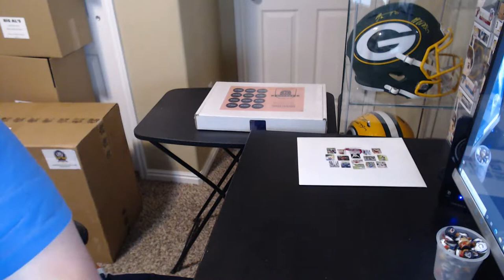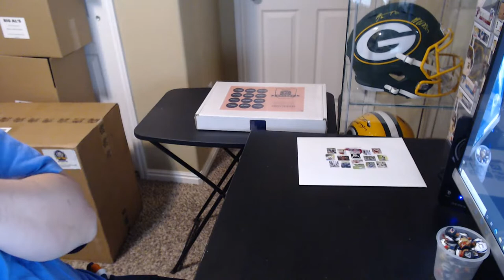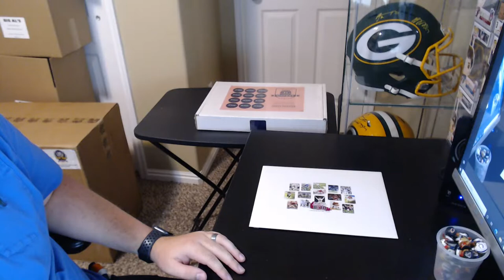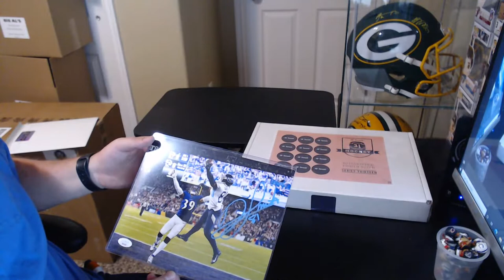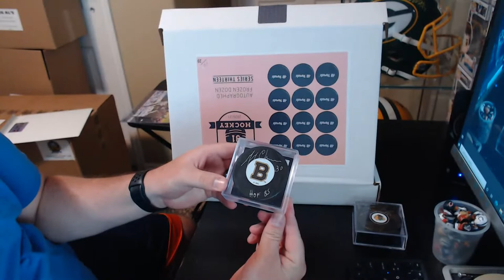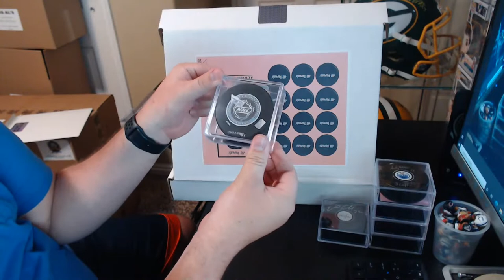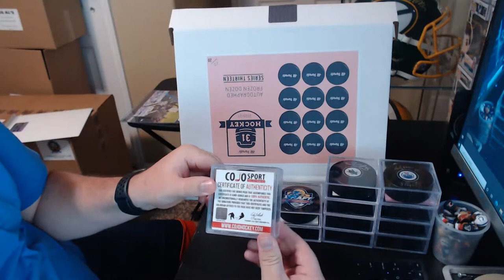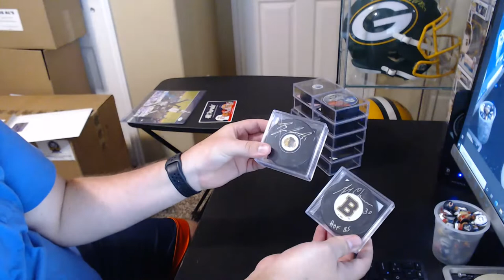GR FB 8x10, HP Frozen Dozen Hockey Pucks, GR FS Player Case Break and Facebook Breaks 8/8/21